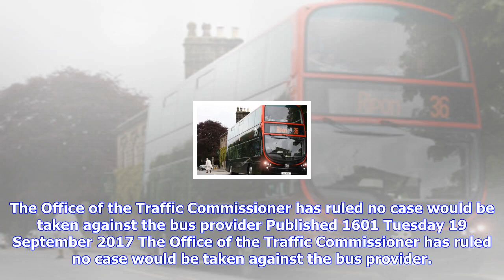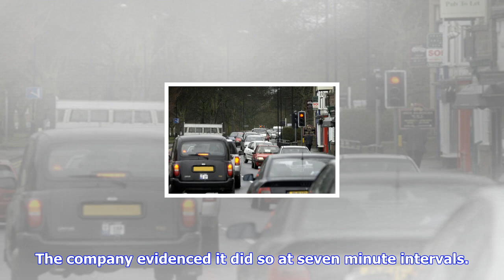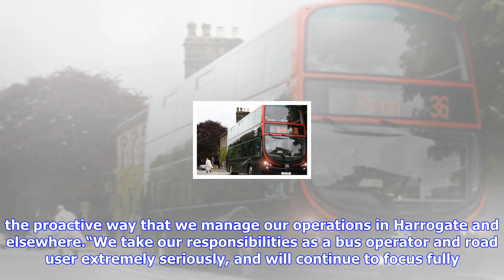Breaking News | Harrogate bus company cleared by traffic commissioner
Harrogate bus company cleared by traffic commissioner

The Office of the Traffic Commissioner has ruled no case would be taken against the bus provider Pub...